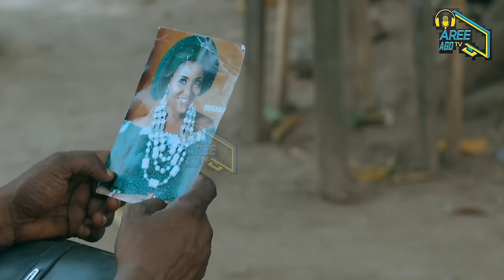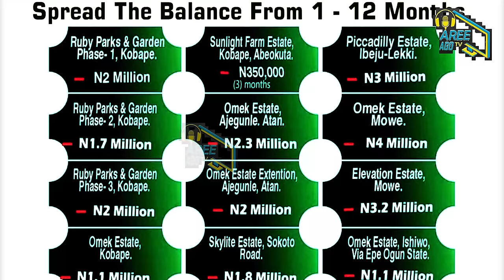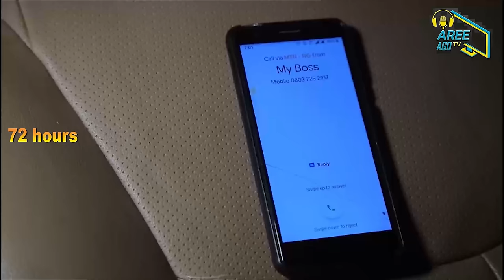Haa Olohun Part 2 Latest Yoruba Movie 2024 Drama Starring Lagata | Fisayo Abebi | Biola Adebayo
Haa Olorun

Muhammed is caught in a web of fate which puts him in a tumultuous and unpredictable journey of love and loss.

HAAA ỌLỌHUN

STARRING
And Host Of Others
Produced By @sholaakintundelagata

Directed By @topperz_officialfilm

Managed by @shakiru_akinlolu

Executive Producer @eniayenfe_ot

Powered By @areeagotv